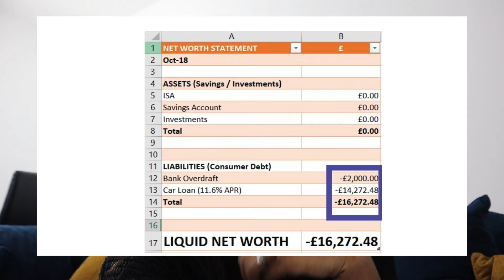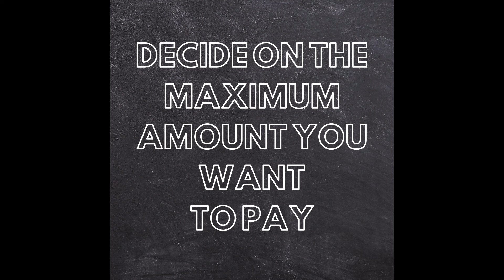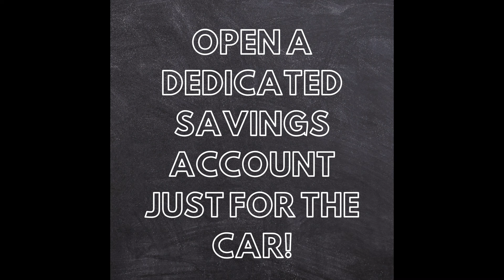How To Save Money To Buy A USED CAR! Money Saving Tips For Buying Your First Car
So you finally want to save up and buy your first car but you're not sure how? This is the video for you! I'll be covering what to save for if you're planning to buy a used or new car and also what to think about so that you're in the best position to save for it financially!

**HOW I TRACK MY SPENDING**
I use Monzo to track my spending, you can sign up using my referral

**FREE TRAINING on how to Save & Invest your money**

The Price of Money (UK Based)
100 Property Investment Tips (UK Based)

**MY EQUIPMENT:**
Desk table

ABOUT ME

**TIME STAMPS**

00:00 Intro
02:44 Tip #1
03:32 Tip #2
05:04 Tip #3
07:21 Summary + Support